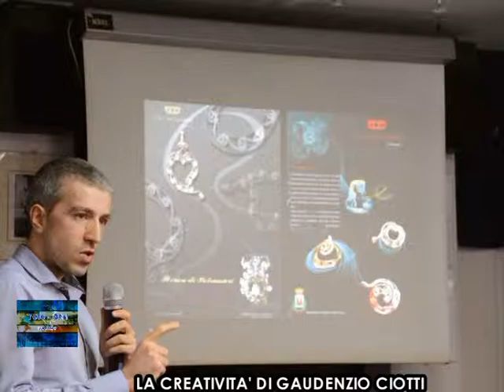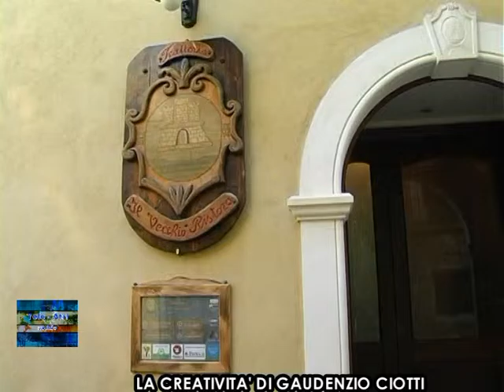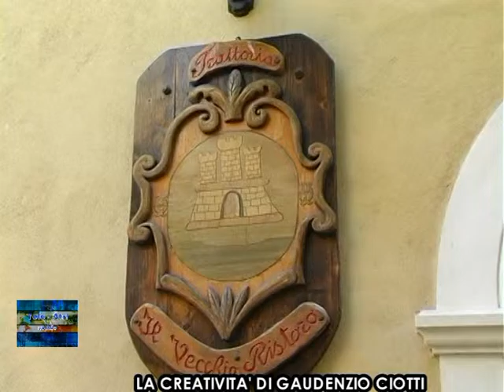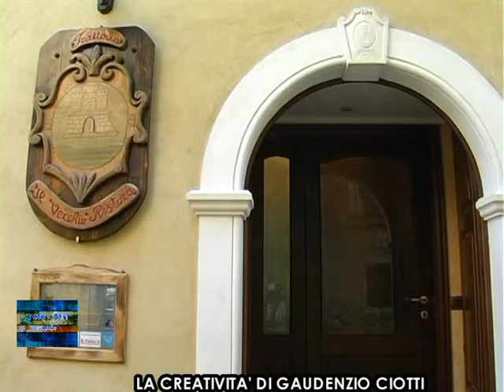TELEGIORNALE 29 OTTOBRE 2015